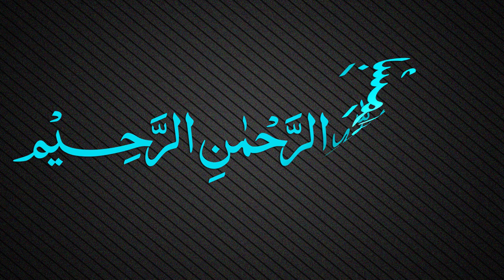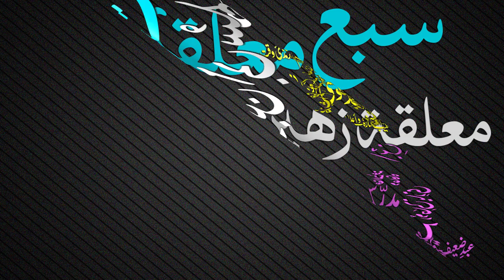Muallaqat Dars - 035 - معلقة زهير بن ابي سلمى - Maulana Muhammad Zuhair Ruhani Bazi - 24/12/2018